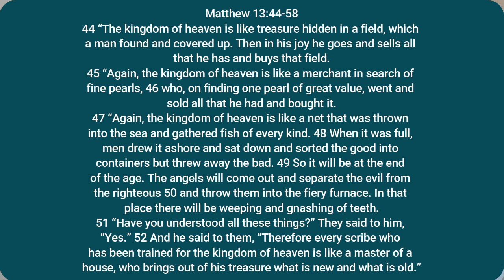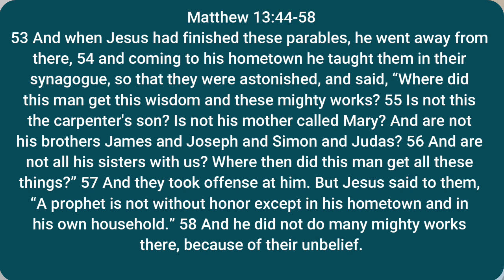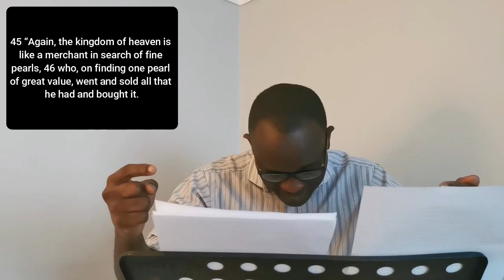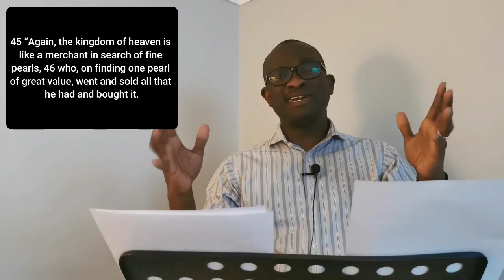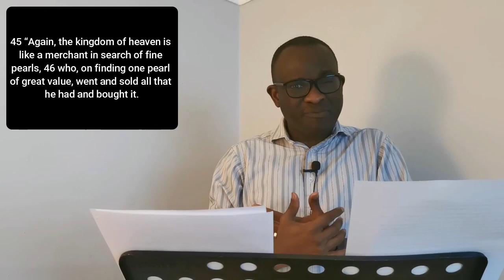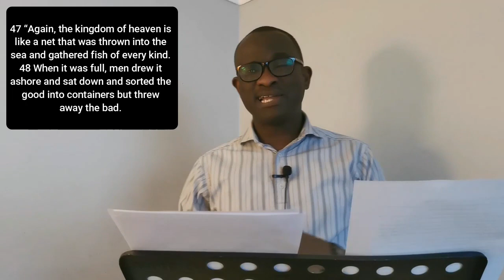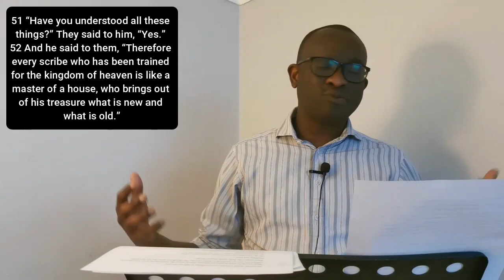The Treasure of Heaven | Matthew 13:44-58 | 25th April 2021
How precious is Christ and His Kingdom?  Find out as Dayo teaches us from Jesus' parables about treasure and heaven.